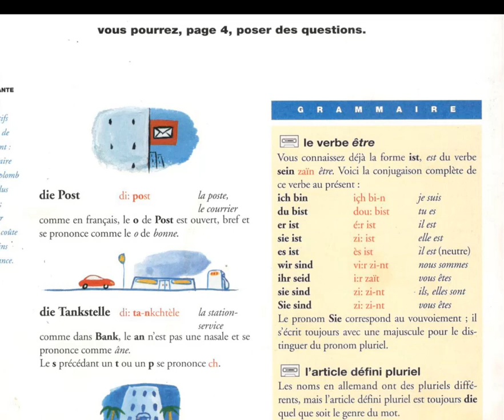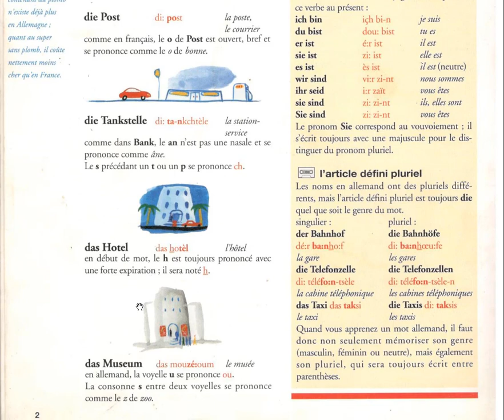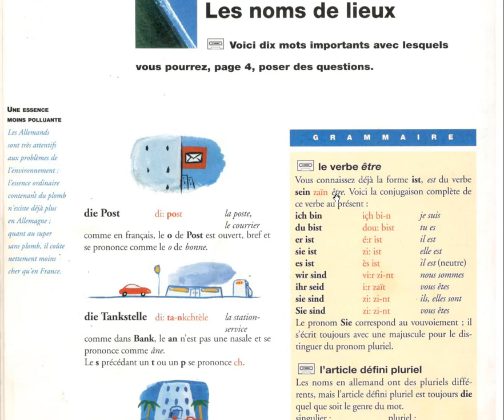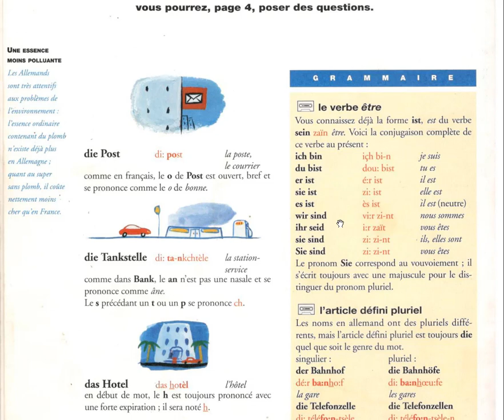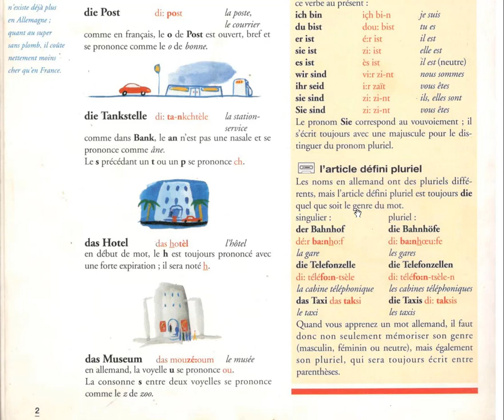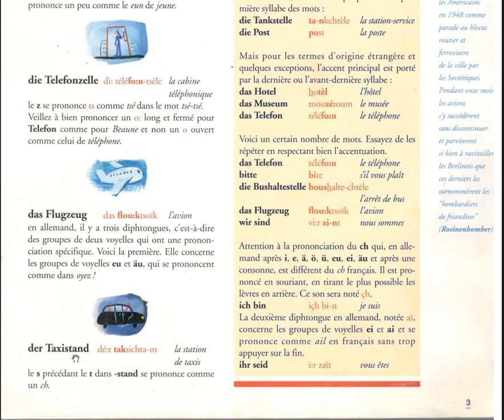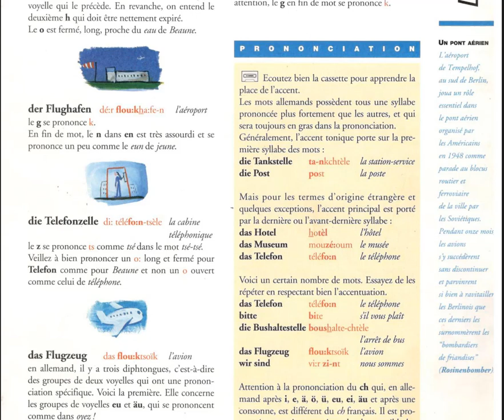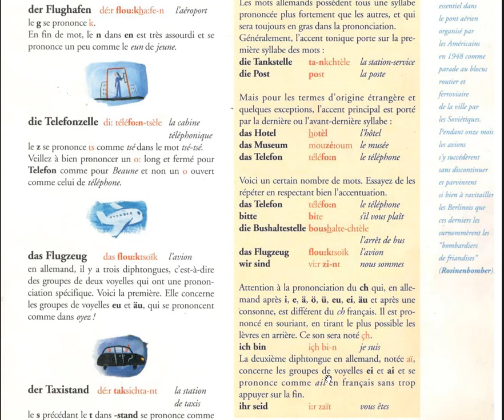أتعلم اللغة الألمانية بمفردي DEUTCH